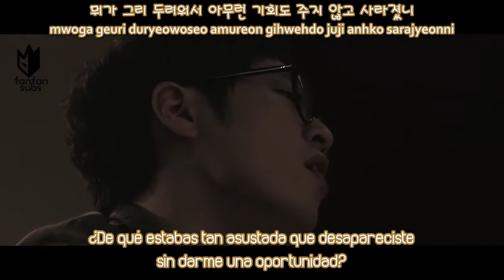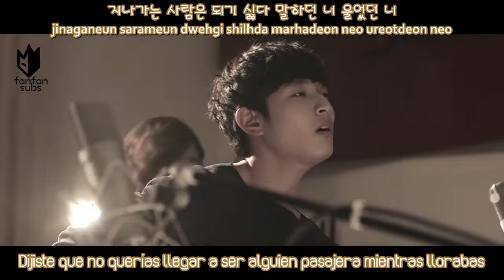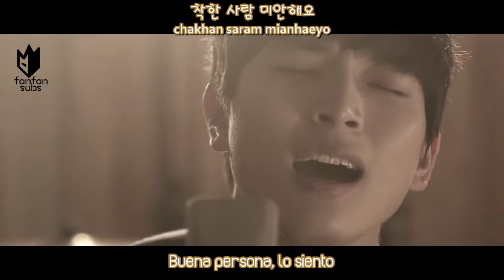Jinwoon (2AM) ft. Star Love Fish - Words I Couldn't Say (말하지 못한 말) [ Sub Español /Rom/Han]